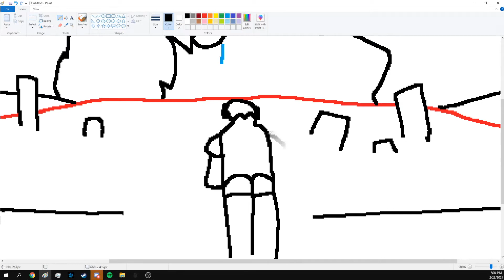SPEEDPAIN END OF EVANGELION PLUS KOMM SUSSER TOD COVER :D :D :D :D :D :D